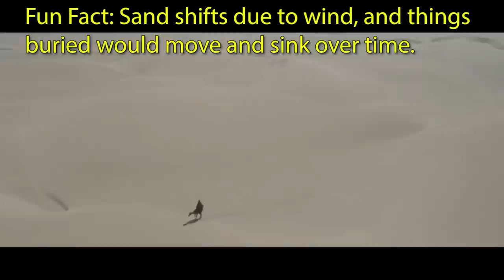We Can PROVE The Obi-Wan TV Show Is BAD | Obi-Wan Kenobi Ep1&2 Analysis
Kadish does a deep-dive into the numerous story problems with the first two episodes of the Obi-Wan Kenobi TV series.  He covers everything from Pacing to Story Logic and gives actual examples of what's bad in the show and why it's bad.

You won't find a better breakdown of this Star Wars TV show anywhere else!  After all, Kadish isn't just a smarty-pants, he's also a BLUE CHECKMARK (TM).

What did you think of episodes 1 and 2 of Obi-Wan Kenobi?  Did you think it was bad?  Did you love it?  Do you have a bad feeling about this?

CHAPTERS
0:00 Introduction
2:53 Why Is Obi-Wan So Bad?
10:35 The Problem With Pacing
19:25 Character vs. Plot
22.54 Story Logic Problems
33:16 Plot Contrivances and Haja Estree
46:14 What About Tracking FOBs?
48:53 Why No Force Powers?
54:54 Where Do We Go From Here?

By becoming a Patron of the Salty Nerd Podcast you help us to create great content AND get awesome perks!
T H E   S A L T Y   N E R D   P O D C A S T   M E D I A   L I N K S:

C O H O S T   S O C I A L   M E D I A:

If you'd like to send us something, you can do so at the following address:

The Salty Nerd Podcast
Attn: Matthew Kadish
9850 S Maryland Parkway
STE A5-PMB#244
P A S T   P O D C A S T   E P I S O D E S:

In case you want to catch up on some of our older episodes NOT on YouTube! You can listen through Apple Podcasts, Spotify, or your preferred audio player!
The Salty Nerd Podcast contains language some might find vulgar. The opinions expressed on the show belong to the individuals expressing them and do not reflect the beliefs/opinions of this channel. Clips used respect the copyright of their owners.